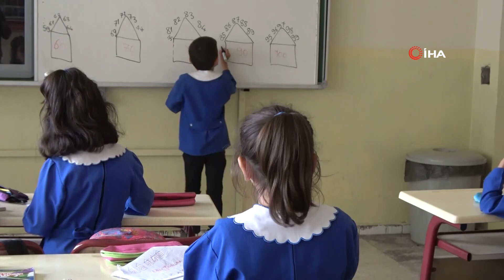Uludere’de Bu Okulda Hala 'Mavi Önlük' Geleneği Sürdürülüyor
Mavi önlük zorunluluğunun kalkmasına rağmen Şırnak’ın Uludere ilçesi Uzungeçit beldesinde bir okul, mavi önlüğü terk etmedi. Uzungeçit İlkokulu ve Anaokulu öğrencileri, okula hala önlükle gidiyor.

Uludere'nin Uzungeçit beldesindeki Zübeyde Hanım Anaokulu ve Uzungeçit İlkokulu öğrencileri, beyaz yakalı, kırmızı ve mavi önlükleriyle eğitim görüyor. Milli Eğitim Bakanlığına bağlı okullarda, belirli koşullarda öğrencilerin kılık kıyafetlerinin serbest olmasına ilişkin geçtiğimiz yıllarda yönetmelik yayımlanmıştı. Bu yönetmeliğe göre kamu okullarındaki mavi önlük zorunluluğu kalkmıştı. Ancak Uzungeçit İlkokulu ve Anaokulu öğrencileri mavi önlüğü terk etmedi. Okullarda siyah önlük zorunluluğuna 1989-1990 eğitim-öğretim yılında yayımlanan genelgeyle son verildi. Bu dönemden itibaren siyah önlüklerin yerini mavi önlükler aldı. 2012 yılında ise mavi önlük zorunluluğu kaldırıldı. Kıyafet serbestliği kararına rağmen Uludere'nin Uzungeçit beldesindeki Zübeyde Hanım Anaokulu ve Uzungeçit İlkokulunda öğrenciler, okul aile birliğinin onayıyla 10 yıldır beyaz yakalı kırmızı ve mavi önlük ile okula gidiyor. Zübeyde Hanım Anaokulunda okuyan 93 öğrenci kırmızı önlük, Uzungeçit İlkokulunda okuyan 245 öğrenci de mavi önlük giyiniyor, beyaz yaka takıyor. Uludere İlçe Milli Eğitim Müdürü Mikail Demirtaş, “2012 yılında mavi önlük zorunluluğun kalkmasıyla beraber serbest kıyafete geçildi. 2012 yılından beri Uzungeçit beldemizde anaokulu ve ilkokulumuzda mavi ve kırmızı önlük uygulaması devam ediyor. Öğrenci, öğretmen ve velilerimiz ile görüştüğümüzde mavi ve kırmızı önlük uygulamasından memnun olduklarını, sınıflarında herkesin aynı renkte olmalarından onların daha mutlu ve daha huzurlu olduklarını gözlemledik. Uygulamanın devam etmesi yönünde okul aile birliğimiz karar aldı” dedi.